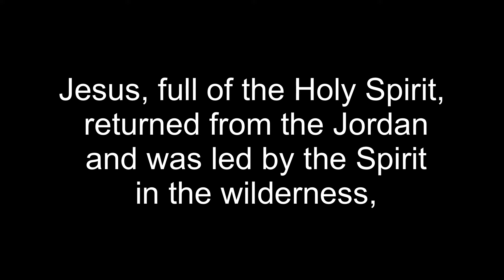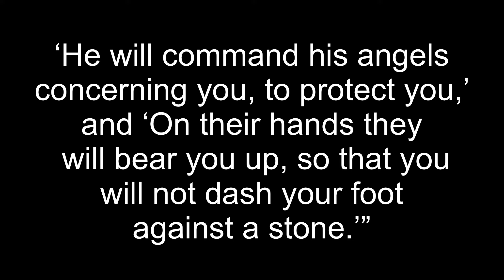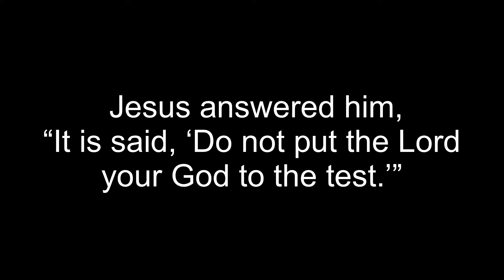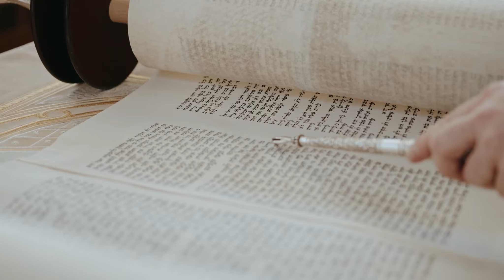Identity Theft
Luke 4:1-13 (NRSV)